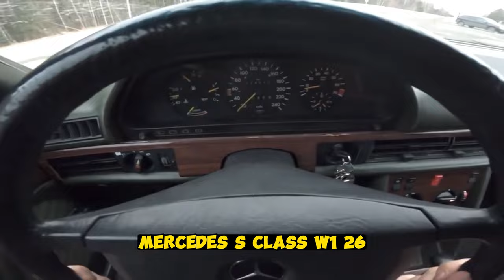Super Reliable Cars, You Can Take These Even With Huge Mileage!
List of 15 very durable cars:
15th place - Ford Crown Victoria
14th place - Volvo S80
13th place - BMW 7 Series (E38)
12th place - Toyota Camry (V30)
11th place - Mercedes E500
10th place - Ford Focus
9th place - BMW E30
8th place - Nissan Skyline
7th and 6th place - Audi 100, Volkswagen Passat (B3)
5th place - Mercedes S class (W126)
4th place - Toyota Crown
3rd place - Honda Accord
2nd place - Toyota Mark 2
1st place - Mercedes W123